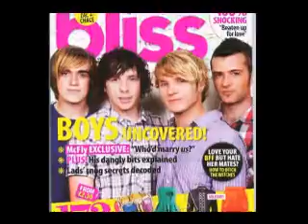Mcfly - Down Goes Another One (FULL VERSION + NEW PHOTOS)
Lyrics:

Did the best
That I could
Said I'd die for you
& I would
But I've drowned
all these feelings in the flood

Need to Know If you're there
If you're listening to my Prayers,
To my tears
Feel like raindrops
through the mud

that a year ago
I'd need to read between the lines
& Every lie
Thats why...

Everytime I fall asleep my dreams are haunted
& Everytime I close my eyes I'm not alone
And everytime I cry I'm right back where you wanted
I try to drown you out so,
Down goes another one

Living Fast
Dying young
But I'm living with what you've done
Now I face accusations
I won't run
(No)

I'm starting to remember things that you said,
I'm unravelling what they meant
But the world moves on
You're just another one

And how can I go on?
Coz when I'm in the sun
I see your shadow on the ground...
But you're never there,
When I turn around

(Guitar Solo)

Coz Everytime I fall asleep my dreams are haunted
(My dreams are haunted)
(Danny)
(Hey!)
(Hey!)
(Repeats untill the end)